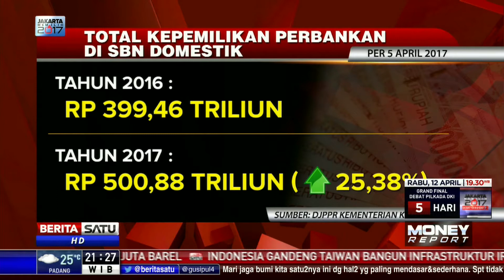Perbankan Gencar Letakkan Dana di SBN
Perbankan semakin gencar menempatkan dana di surat utang negara pada awal tahun ini. Berdasarkan Data Ditjen Pengelolaan Pembiayaan dan Risiko, total kepemilikan di surat berharga negara domestik menembus angka Rp 500 triliun.

Facebook.com/BeritaSatuTV
Youtube.com/BeritaSatu